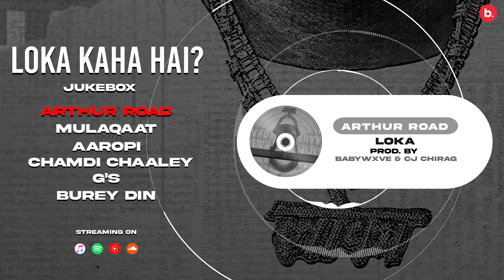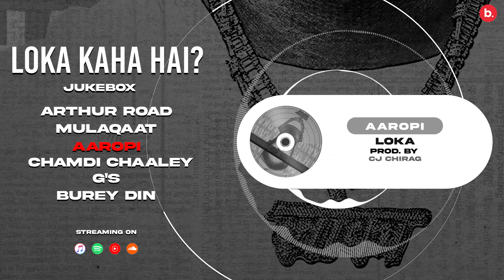LOKA KAHA HAI? (SIDE A) - LOKA | AUDIO JUKEBOX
In Side A, Loka delves into the pain and struggles endured during his time in jail. Loka candidly explores both the positive and negative aspects of this experience, shedding light on the unwavering support from his mother and true friends. In Side A of Loka Kaha Hai? he channeled his feelings and emotions, reflecting on the hardships he endured in prison.

The album takes a raw and introspective turn as Loka exposes the true colors of those who spoke ill of him during his incarceration. However, Side A concludes on an optimistic note, with Loka expressing personal growth and maturity gained from the challenging ordeal. He looks forward to brighter days ahead, signaling a positive shift in his life.

Tracklist:
0:00-2:56 - Arthur Road
2:56-6:27 - Mulaqaat
6:27-9:40 - Aaropi
9:40-12:54 - Chamdi Chaaley
12:54-17:17 - G's
17:17-19:41 - Burey Din

🎧 Listen to LOKA KAHA HAI? (SIDE A) on all Audio Streaming Platforms:-